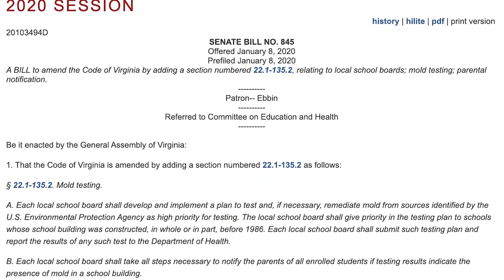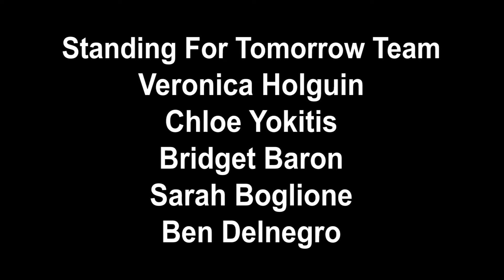TMA - February 15, 2022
Crew:
Director - Stella Huff
Technical Director - Ryan Lang
Audio Director - Amanda Houseman
Graphics Creator - Cristina Hernandez
Graphics Operator - Ryan Lang
Prompter Operator - Nick Cam
Camera People - Max Rocchio & Ben Delnegro
Hosts - Tom Chen & Jalon Reed